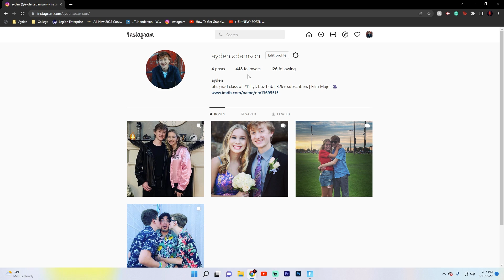Miles Morales Skin Release Date in the Fortnite Item Shop! (Fortnite Miles Morales Skin)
What’s up guys it's BOZ HUB and in this Fortnite battle royale video I’m gonna be showing you guys Fortnite for Fortnite battle royale in Battle royale going over the  Miles Morales Skin Return Release Date in the Fortnite Item Shop for fortnite chapter 3 or for fortnite 2022 as the Miles Morales skin in fortnite is coming back to the item shop sooner than you may think for fortnite capter 3 and lightning storms as well as the leveling up process with supercharged xp and more in fortnite for Chapter 3 in Season 1 and Fortnite chapter 3 is Fortnite xp glitch and Xp glitch Fortnite is Xp glitch Fortnite chapter 3 season 1 and Fortnite xp glitch chapter 3 is Xp glitch Fortnite chapter 3 and Xp glitch is Xp glitch Fortnite creative for Fortnite Xp glitch creative chapter 3 and Xp Fortnite glitch which is Chapter 3 xp glitch and the Fortnite chapter 3 xp glitch and the Chapter 3 Fortnite xp glitch for How to level up fast in Fortnite I’d How to level up fast in Fortnite chapter 3 and New Xp glitch Fortnite is Afk working map code island which is honestly amazing. Hopefully, you guys enjoyed this video!